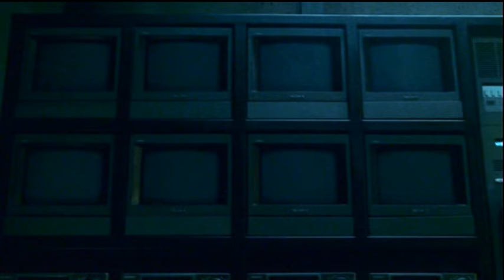La Habitación del Pánico (Trailer español)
Año: 2002
Director:
David Fincher
Actores: Jodie Foster, Kristen Stewart, Forest Whitaker, Dwight Yoakam, Jared Leto, Patrick Bauchau
Sinopsis:
La recién separada Meg Altman y su hija Sarah se mudan a una lujosa mansión en Nueva York. Pero cuando tres intrusos invaden brutalmente su hogar, las dos se encierran en una "habitación antipánico", una cámara oculta construida como refugio, con cuatro muros de hormigón, línea de teléfono independiente, un conjunto de monitores que controlan todos los rincones de la casa y una impenetrable puerta de acero.